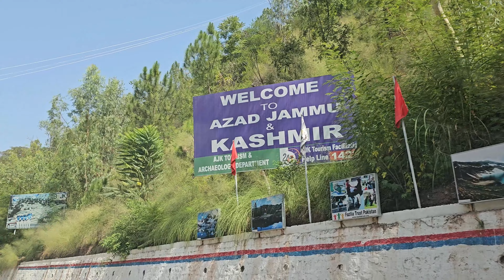Kashmir Taobat | Ep 02 | LOC |India-Pakistan Border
Kashmir Taobat | Ep 02 | LOC | Pakistan & India |  @aaatripsandtours

kashmir,taobat azad kashmir,kashmir vlog,taobat kashmir,azad kashmir,kashmir news,kashmir tour,real entertainment tv in kashmir,kashmir series,mission kashmir series,kashmir loc,development in jammu and kashmir vs pakistan,sohaib chaudhary kashmir series,kashmiri students think about india,real entertainment tv kashmir series,kashmir trip,loc kashmir,food price comparison jammu kashmir vs pakistan,taobat,keran kashmir,indian occupied kashmir

kashmir taobat valley
kashmir upper neelum
kashmir taobat valley road
taobat azad kashmir hotels
taobat azad kashmir drone view
taobat azad kashmir 4k
aaatripsandtours
Line of Control
LOC Episode 2
Pakistan and India
Taobat Village
Jammu and Kashmir
Kashmir Documentary
India-Pakistan Border
Cross-Border Relations
Kashmir History
Taobat Village Life
Taobat Lifestyle
Taobat Village Culture
Kashmir Tourism
Taobat Episode 2
vlog
viral